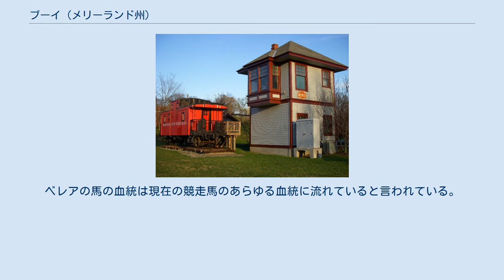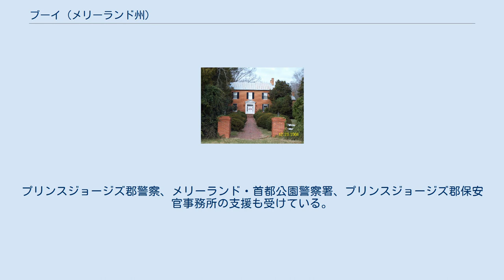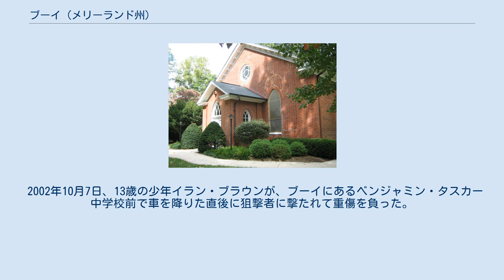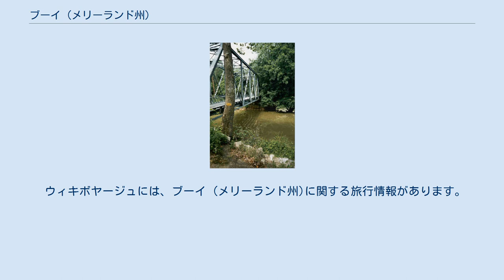ブーイ (メリーランド州)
ブーイ（英: Bowie、[ˈbuːi]）は、アメリカ合衆国メリーランド州プリンスジョージズ郡に位置する都市である。
2010年国勢調査での人口は54,727 人だった。
ブーイは小さな鉄道駅のある町からプリンスジョージズ郡最大の町に成長し、メリーランド州でも人口で第5位、面積で第3位である。
 ブーイ市の存在は鉄道に負っている。
1853年、ウィリアム・ダケット・ブーイがメリーランド州議会から州南部に鉄道を建設する認証を取得した。
1869年、ボルチモア・アンド・ポトマック鉄道社がボルチモアから州南部、ポープスクリークを終点とする鉄道の建設を始めた。
この地域は既に小さな農園と大きなタバコ・プランテーションが点在し、農業と奴隷に基づく経済に依存していた。
1870年、土地投機家で開発者のベン・プラムが鉄道接続点付近の建築用土地を販売し、その町をハンティントンシティと名付けた。
1872年までに、鉄道が完成し、さらにワシントンD.C.に向かう支線もあり、メリーランド州南部を通す鉄道の全体は1873年に完成した。
 ハンティントンシティはウィリアム・ダケット・ブーイの息子で、その共同経営者であるオーデン・ブーイの栄誉を称えて改名された。
オーデン・ブーイは当時ボルチモア・アンド・ポトマック鉄道の社長であり、それ以前にはメリーランド州知事を務めていた。
町はその後の1880年に、ブーイとして再度認証された。
初期の町は、土地が500以上の建設用区画に分けられ、ボルチモア・アンド・ポトマック鉄道の州南部に向かう本線とワシントンD.C.に向かう支線の接続点に大きな町の区画が造られていた。
 1902年までにボルチモア・アンド・ポトマック鉄道は強力なペンシルバニア鉄道に買収されていた。
1908年にワシントン・ボルチモア・アンド・アナポリス電気鉄道の路面電車線が運行を始め、町で第2の鉄道となった。
大型の都市間電車が地域に高速輸送を可能とし、電車が絶え間なく走った。
ブーイ地域の駅として、ハイブリッジ、ヒルミード、レーストラックがあった。
 1914年、2つの鉄道線を合わせた所に南メリーランド農業協会がブーイ・レーストラックを建設した。
このトラックで、厩舎のベレア・スタッドがメリーランドでもサラブレッドを育てる一級の地域になることを可能にした。
1914年にはまた、教師を育てる、当時は師範学校と呼ばれたカレッジが町のすぐ外に、アフリカ系アメリカ人のために建設された。
この学校が現在はブーイ州立大学になっている。
ブーイの町は1916年に法人化された。
 ベレア・アット・ブーイ 1957年、ウィリアム・レヴィットレビット・アンド・サンズの会社が、近くのベレア・エステイト、すなわちメリーランド植民地総督サミュエル・オーグルのプランテーションを買収し、ベレア・アット・ブーイと呼ぶ住宅地を開発した。
その2年後に、ブーイの町がレビットの資産を併合し、1963年には大きな面積となっている市として再度法人化した。
今日ブーイ市の住人の圧倒的多数はこのレビットによる1960年代の計画都市に住んでおり、その通り名はアルファベット順に並んでいる。
レビット・アンド・サンズは家屋を（所有者が転売する場合を含め）アフリカ系アメリカ人への販売を禁じる長い歴史があり、それが1963年の公民権運動における抗議に繋がった。
 ベレア・エステイト 当初あったベレア・エステイトには、ベレア邸宅（1745年頃建設）があり、サミュエル・オーグル知事とその息子のベンジャミン・オーグル知事が所有した。
5つの部分からなるジョージア調プランテーションハウスだった。
1898年に、裕福な銀行家ジェイムズ・T・ウッドワードが買収し、1910年に死んだときには、甥のウィリアム・ウッドワード・シニアに継承され、この甥は著名な馬の飼育者になった。
この邸宅は250年の歴史に合わせて修復され、アメリカ合衆国国家歴史登録財に指定されている。
 このエステイトにあるベレア厩舎は、1930年代から1950年代に主要なサラブレッド厩舎の1つとなったベレア・スタッドの一部だった。
ウィリアム・ウッドワード・シニア（1876年-1953年）が所有運営したが、その息子のビリー・ウッドワードが死んだ1957年に閉鎖された。
ベレアは国内で最古の連続して運営されているサラブレッド馬牧場だった。
ベレアの馬の血統は現在の競走馬のあらゆる血統に流れていると言われている。
 ブーイは市域面積16平方マイル (41 k...